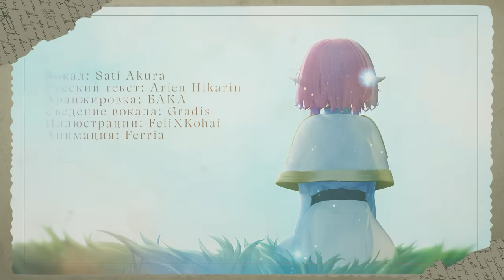[Frieren на русском] Yuusha (Cover by Sati Akura)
✿ СЛУШАТЬ ТРЕК:
Аниме: Sousou no Frieren // Frieren Beyond Journey's End // 葬送のフリーレン // Провожающая в последний путь Фрирен
Песня: YOASOBI - Yuusha // The Brave // 勇者

Вокал: Sati Akura
Русский текст: Arien Hikarin
Аранжировка: БАКА
Сведение: Gradis
Иллюстрации: FeliXKohai
Монтаж видео: Ferria

◦ Над интро работали:
Анимация - Epistafy

❀ ТЕКСТ ❀

Вот и всё, подошёл к концу сюжет,
И пора прошептать "прощай" уже.
Не буду излагать весь долгий путь
И сокращу рассказ чуть-чуть.

Жил да был, поживал герой один,
Что от зла целый мир освободил.
Воспоминания минувших дней
Воссозданы в истории моей.

Путешествию конец пришёл,
Погрузился герой в глубокий сон.
Мир и покой оставив людям в дар,
Чтоб больше бед никто не знал.

Утянет за собою течение лет,
Прошлых дней следы сотрёт навек.
Дорога, что по жизни нас ведёт,
Травою порастёт.

Всё, что в тебе восхищало:
Твои воля, слова и мужество —
Живёт в глубинах души сокровенных у меня
И не умрёт!

Шли одной дорогой — и только,
Но что же так горько
На сердце моём, едва припомню я о былом?
Отчего стекают слёзы,
Обжигая мне щёки?
Хоть слишком поздно,
Но я скрупулёзно
Наш путь воссоздам, пройду его по твоим следам.
И пускай тебя со мною рядом нет,
Отыщу на вопрос ответ.

Начнём сначала, это наш пролог,
Людей мы встретим, сто пройдём дорог.
Поторопись вслед за мечтою,
Навечно в вечной, вечной, вечной погоне.

Путешествие возобновив,
Я одна оказалась на пути.
И те, кого встречаю в чужих городах,
Хранят память о тебе незабвенную.
Там ты всё такой же, милый и простой,
Следишь, чтоб был прекрасен образ твой.
Где бы ни была, всюду вижу свидетельства,
Что добро сумело победить зло.

И знаю, что
Всё это было неспроста,
Я в одиночестве не буду больше никогда,
Благодаря счастливым воспоминаниям,
Что в моей душе останутся.

Слова, что изменить меня смогли, —
Только сотая часть того пути.

Память людей станет ветхой,
Развеется ветром,
Однажды забудут все твоё добродушие,
Но возьму тебя с собою в дни грядущие.

Твою ладонь взяла я...

Мгновенье стало странствий началом,
О нём вспоминая,
Невольной улыбки никак не могу сдержать.
Даже будничные дни сияли ярко и радостно.
И обернувшись
К моментам минувшим,
Я вижу твоей улыбки свет согревающий,
На душе всегда становится тепло,
Оттого что ты со мной.

Наступает новое начало странствий
По просторам мира, что сумел ты защитить,
Где отныне может ярко жизнь цвести.